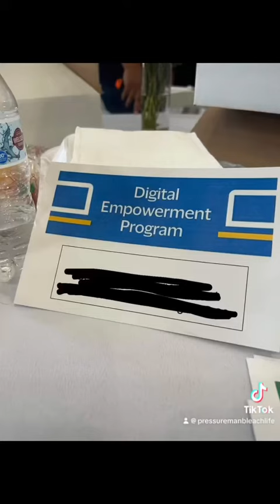Digital Empowerment Program!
Shout-out to South Dade connections for the opportunity connecting us with Branches Organization they held a great “Digital Empowerment Program” and had great keynote speakers from Visa, ZmBIZI, Human-I-T which they were giving out hundreds of laptops to small businesses! Some won trips to Orlando Universal Studios and ZmBIZI smart phones “payment on the go”!

*Shout-Out to my wife Renette for being our walking business card by wearing or shirt logo to the event! And she also won a ZmBIZI phone!!!